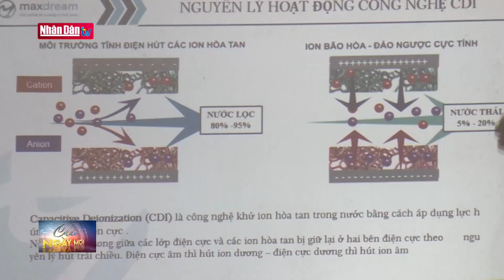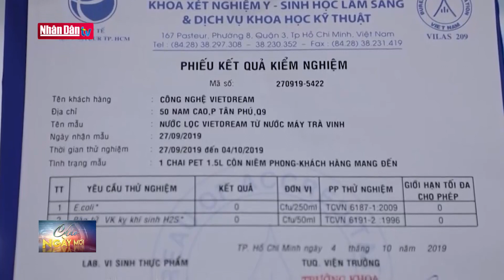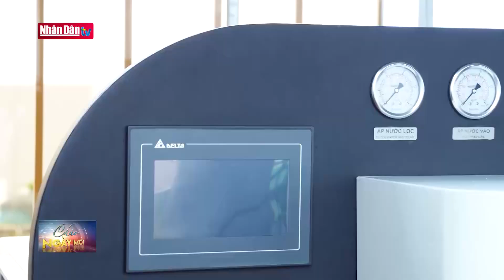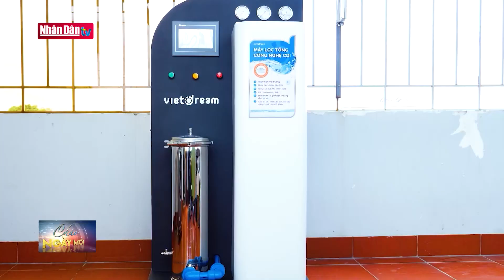Công nghệ lọc nước siêu tinh khiết | Sáng chế ứng dụng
Công nghệ lọc nước siêu tinh khiết | Sáng chế ứng dụng | Truyền Hình Nhân Dân
1. Dự Báo Thời Tiết Hôm Nay